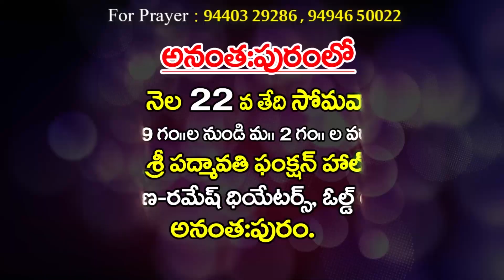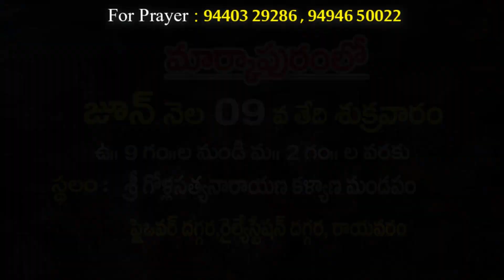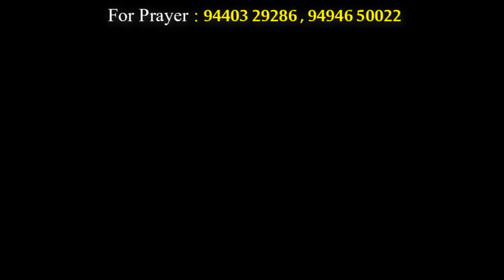పాపం వలన వచ్చేది...? || Ps. Kreesthu Rayabari